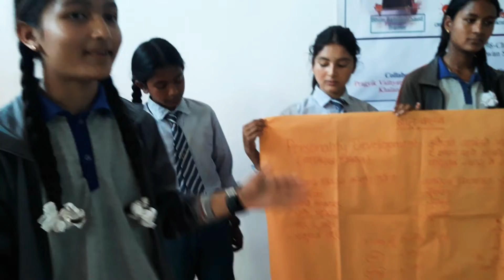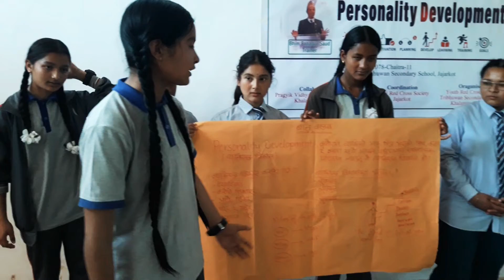Personality Development Training- बाल क्लवकाे समूह प्रस्तुति